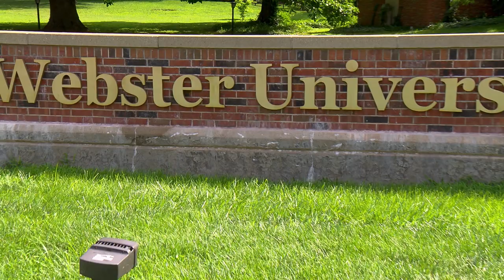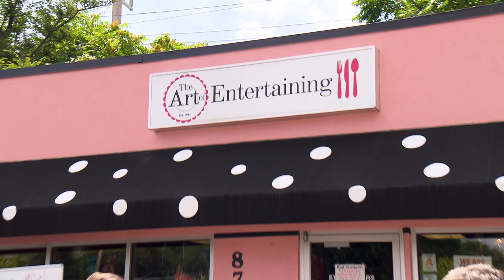On the Road with Brown & Brown | Webster Groves, Holy Redeemer, Queen of Peace, Art of Entertaining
Brown & Brown visit Webster Groves, Holy Redeemer, Mary Queen of Peace, and Art of Entertaining

If you’ve been injured, it costs you nothing to discuss your case with one of our experienced attorneys.   contingency-fee structure means that you owe no attorney fees unless we achieve a successful outcome in your case. Simply put, we don’t get paid unless you do.  If You Can’t Come to Us, We’ll Come to You

Brown & Brown, Attorneys at Law

St. Louis, MO Office
1 Memorial Dr., Ste. 1100
St. Louis, MO 63102

Illinois Office
5440 North Illinois St.